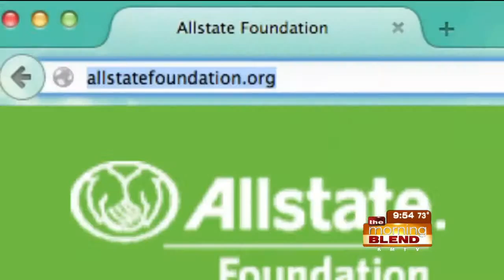Teen Driving Habits 6-29-15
We all remember being teens. Learning to drive offers independence that we never had before. However, we also know that sometimes people break the traffic laws. Studies are showing that many teens are admitting to breaking the law and putting themselves and others in danger on the road. Not only that, but it also seems that teens are learning these habits from their parents. Watch to learn what Allstate is doing to fix this!